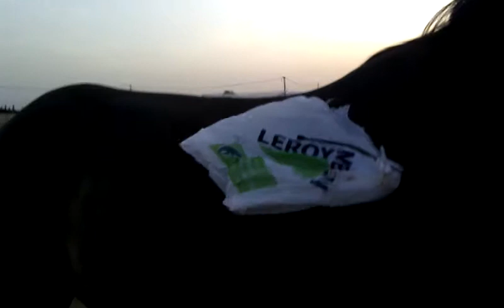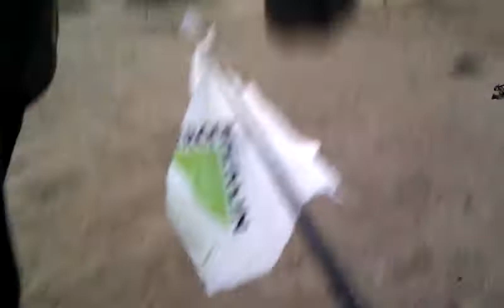Sacking Out Starbuck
This is only the second time we've played with the plastic bag and she did wonderfully!  To get her used to it, first I tied it to the wheelbarrow which she loves to play with, then I attached it to a dressage crop and the rest is history.  What isn't in the video is about 30 minutes of boring stuff where I just held the bag up to her nose and then approached and receded, approached and receded until she was cool enough with it for me to rub it on her neck.